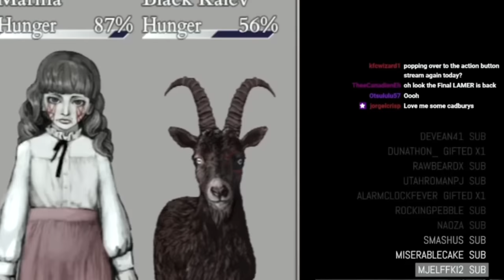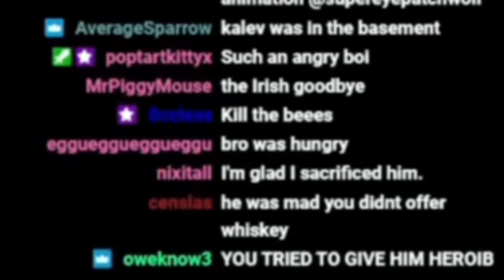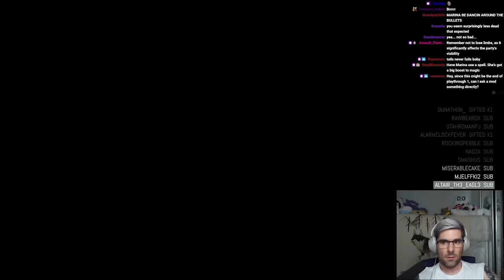Fear and Hunger 2: END GAME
it ends here.